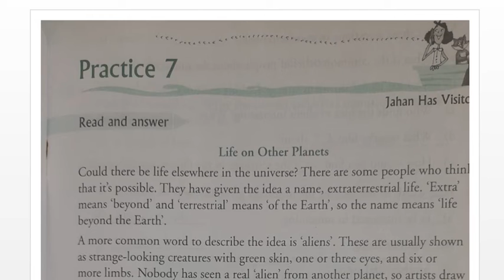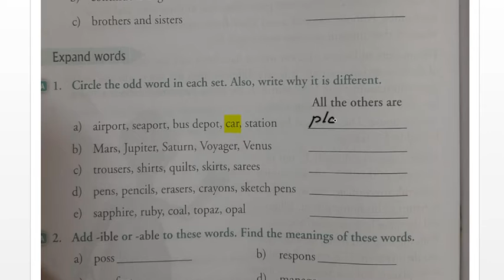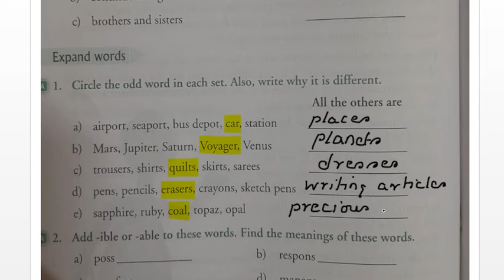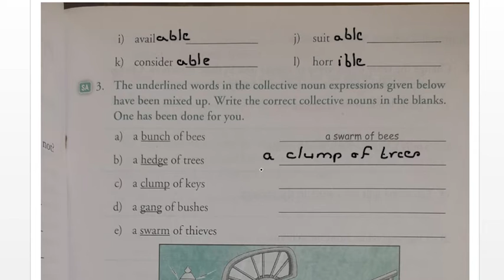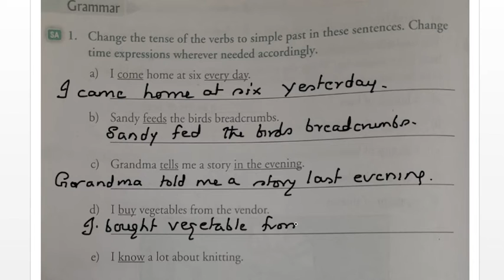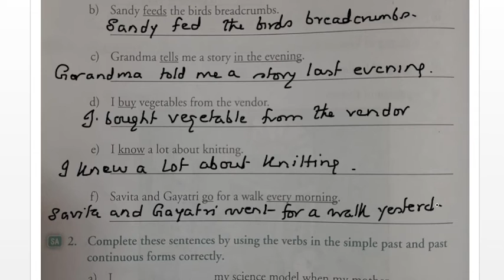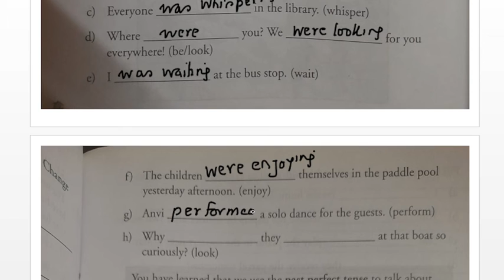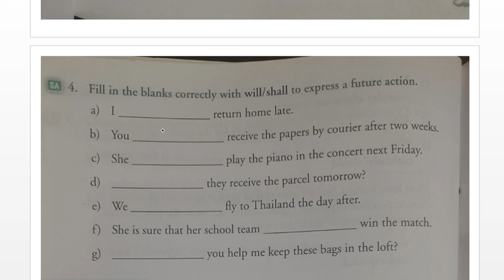CLASS V SMART ENG CH 7